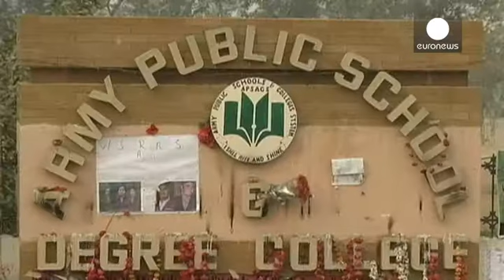Pakistan: riapre scuola a Peshawar dopo la strage di bambini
Si torna sui banchi di scuola a  Peshawar nel Pakistan nord-occidentale. Il ritorno alla normalità è difficile a meno di un mese dall'attacco del commando di taleban alla scuola pubblica gestita dai militari, una strage in cui hanno perso la vita 150 persone tra cui 134 bambini e adolescenti.

Gli studenti si mostrano coraggiosi: ''Frequento il secondo anno della Scuola pubblica militare. Mia madre è rimasta uccisa nell'attacco, non ho paura di tornare a scuola e riprendere gli studi'', dice Sy…